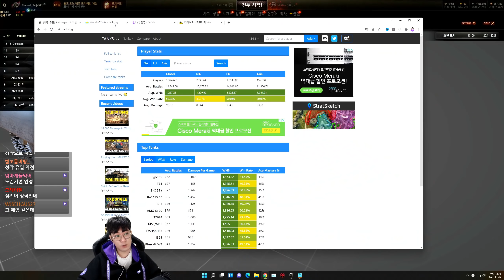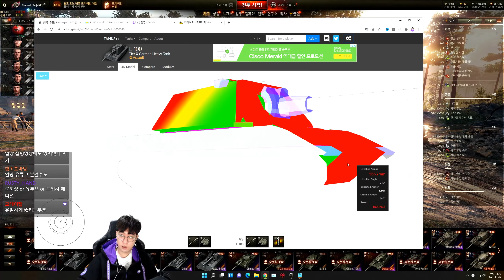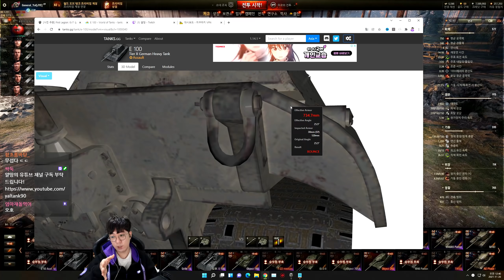[월드오브탱크] 독일의 150mm 주포 중전차 E 100 특집 #6